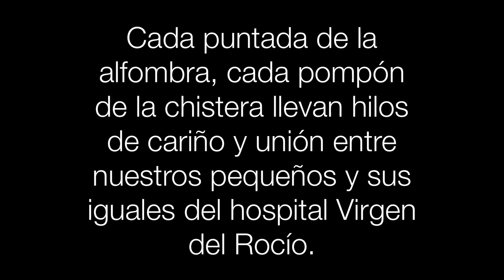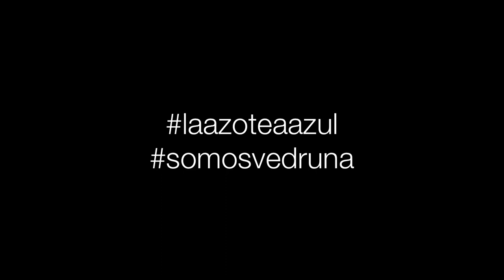El colegio Ntra. Señora del Carmen vive la Navidad con La Azotea Azul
El Colegio de Ntra. Sra. del Carmen de La Palma del Condado, en Huelva nos envía este maravilloso vídeo de la jornada navideña que han celebrado en el colegio, dedicada a los niños del hospital infantil Virgen del Rocío y que aprovecharon también para presentar la alfombra que nos van a regalar.
GRACIAS Y FELIZ NAVIDAD